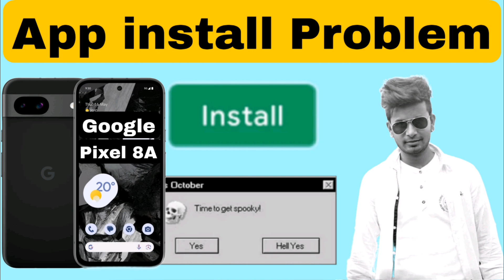Google pixel 8A app install problem